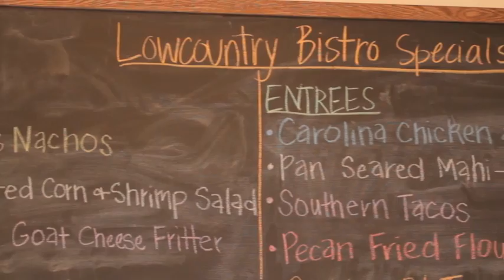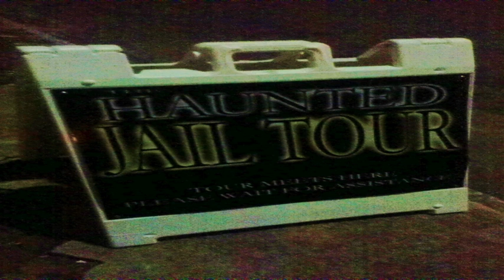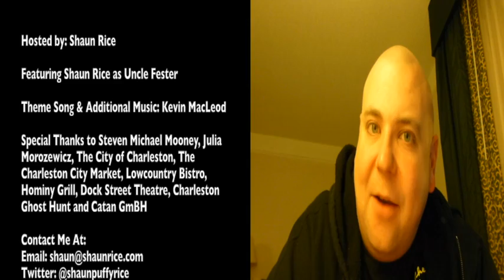Charleston, Travel Apps, Settlers Of Catan and Understudies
Featuring: Shaun Rice as Uncle Fester

Places to Visit in Charleston:
City Market

Things to do on a Bus:
Settlers of Catan by Catan GmBH

Special Thanks to Steven Michael Mooney, Julia Morozewicz, The City of Charleston, Charleston City Market, Lowcountry Bistro, Hominy Grill, Dock Street Theatre, Charleston Ghost Hunt and Catan GmBH.

Upcoming Tour Dates:
1/26   Grand Rapids, MI
1/27   Wausau, WI
1/28   Ames, IA
1/29   Fairfield, IA
1/31   Van Wert, OH
2/1     Richmond, KY
2/3     Rutland, VT
2/6     Roanoke, VA
2/7-8  Richmond, VA